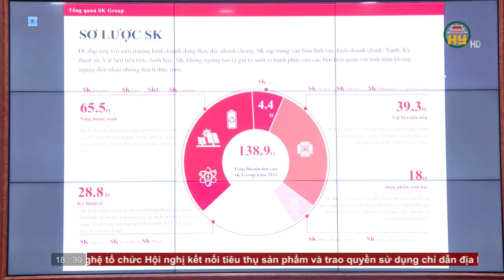Bản tin 18h30 ngày 15/08/2023